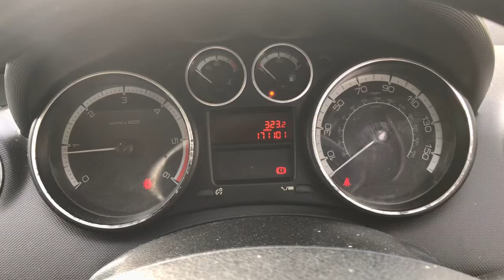Разборка Peugeot - 308 2007-2013, 1.6 HDI (VIN: VF34C9HXC55152905) YT08LTF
Основные характеристики:
Год выпуска: 2008
Двигатель: JBAV0047227
Объём двигателя: 1.6
Тип двигателя: Дизель
Коробка передач: КПП 5-ст.мех.(МКПП)
Кузов: Хэтчбэк 5 дв.
Смотри каталог запчастей Peugeot - 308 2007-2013 на :
⏰ Режим работы колл-центра:
08:00 – 20:00 – ежедневно

Для наших покупателей:
- бесплатная доставка;